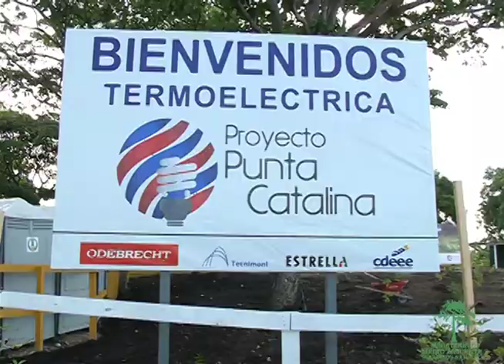Inauguración Vivero Punta Catalina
Medio Ambiente anuncia la implementación Proyecto Forestal de Manejo y Mitigación Ambiental donde se construyen plantas termoeléctricas en Punta Catalina Banì, provincia Peravia